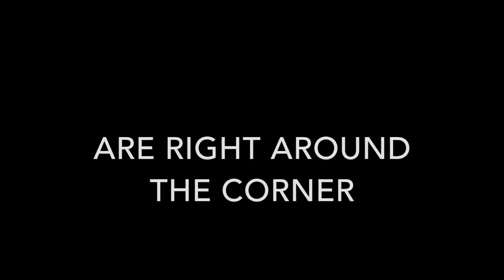[The FALSE EGO] The BREAK DOWN of the FALSE EGO.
*Universal Mastery
* STEP BY STEP STRUCTURE TO EXPERIENCE (Below)
* Power/Purpose/Pleasure
* Bridge the GAP to SUCCESS
* Occult Secrets
* Real Wizardy / Magic
* How to Apply Magic to your life with PURPOSE
* Live the best LIFE you can LIVE